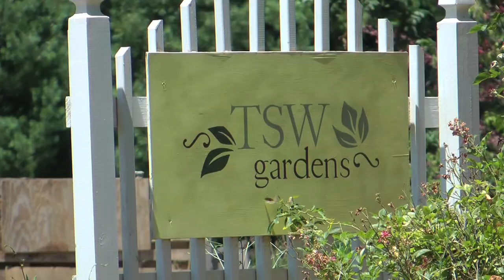Woods Youth Ministry Day of Service: The Samaritan Women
The Youth Ministry of Woods Memorial Presbyterian Church in Severna Park, MD took a day to travel up to Baltimore to volunteer at the Samaritan Women's Shelter and farm.

Song: Naked as we came-Iron & Wine